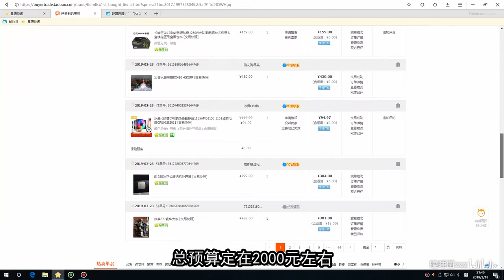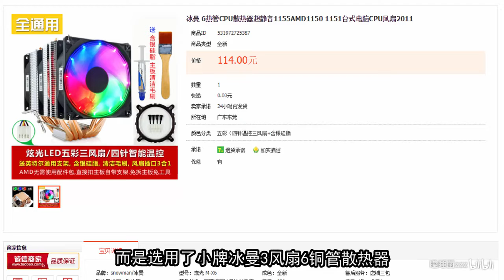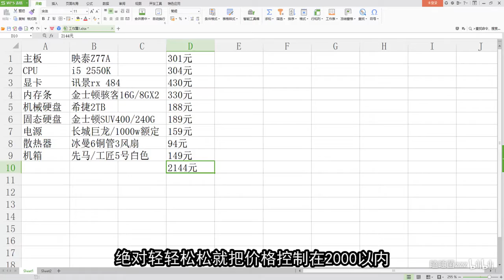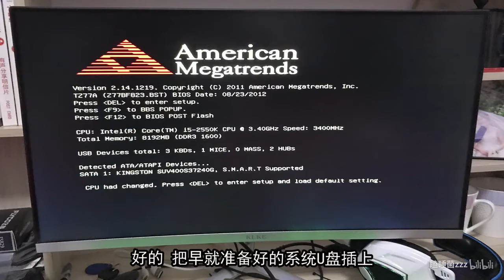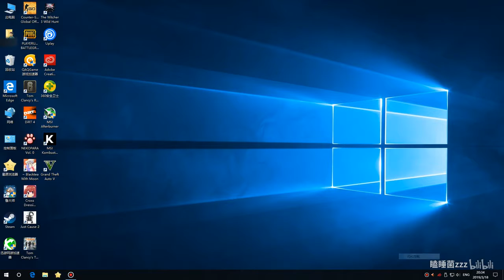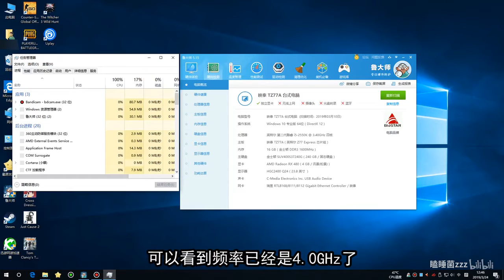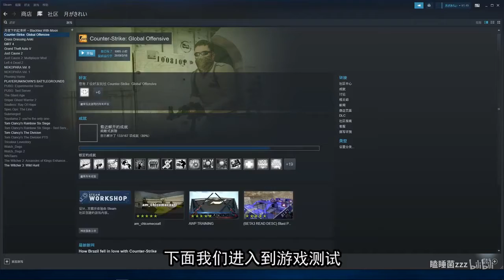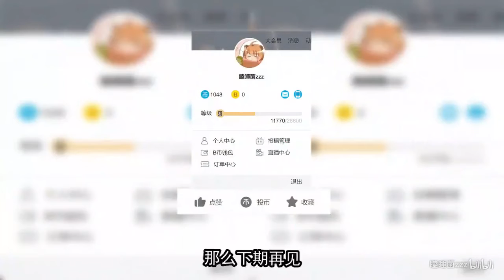【全境封鎖2】2000元神机流畅爽玩 全境封锁